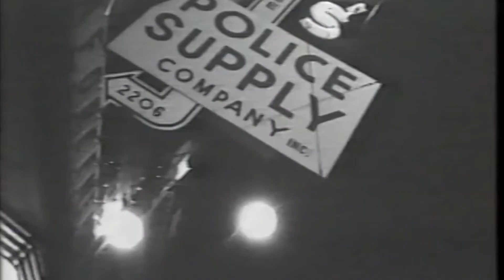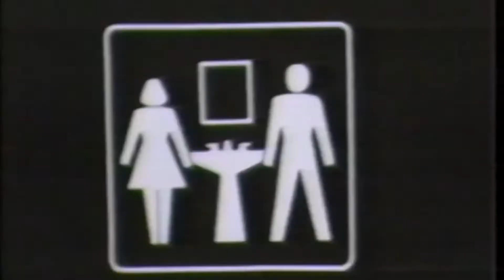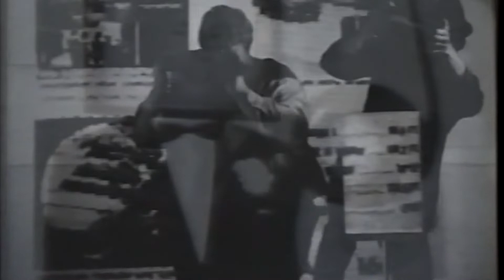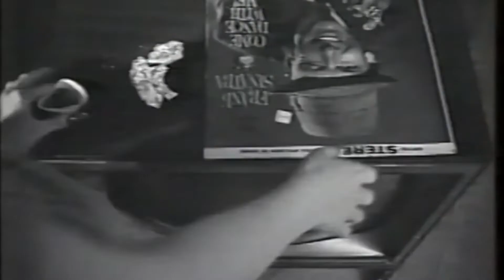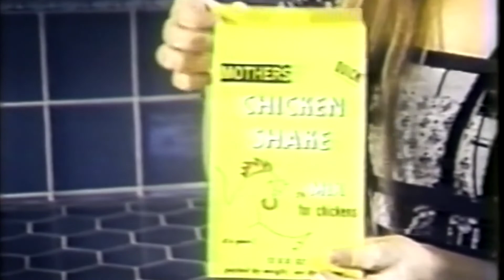Mr. Mrs. Accident on Hi- Res DIner 1987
Hi-Res presents Dallas performance group - Mr. Mrs. Accident - (Ann Harkness voice, Tahnee Barbee violin, and David Glenn Smith compositions, instruments and visuals) are interviewed by Liza Richardson and Paul Quigg.

Hi-Res Diner was a weekly cable access show that featured local musicians and artists. It aired in Dallas from 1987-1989. It was hosted by Liza Richardson, Paul Quigg and Stan LePard over the years and directed and produced by David Dennard (Dragon Street Records).

Songs available through streaming services.